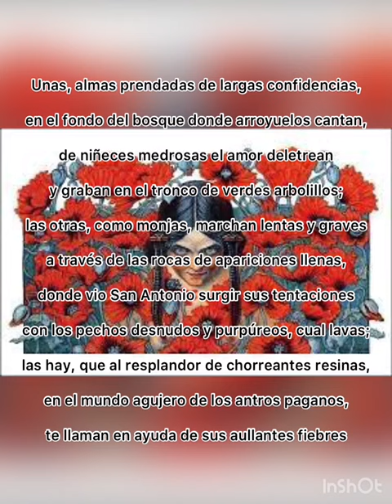Representación visual del Poema Mujeres malditas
Mazón García Diana Gabriela
2 BGU ´´D´´